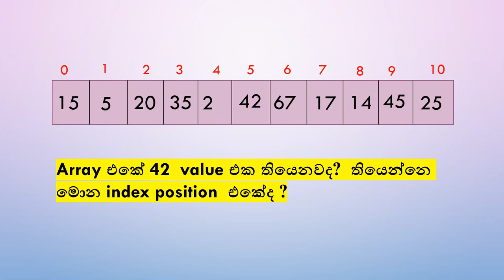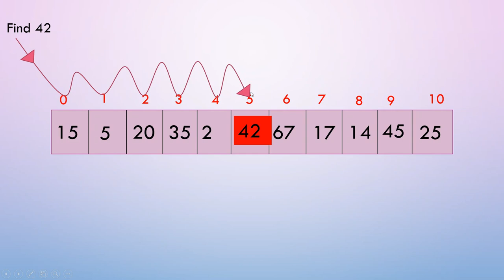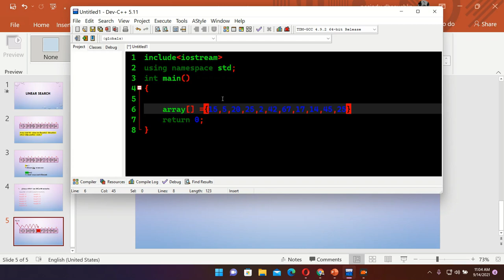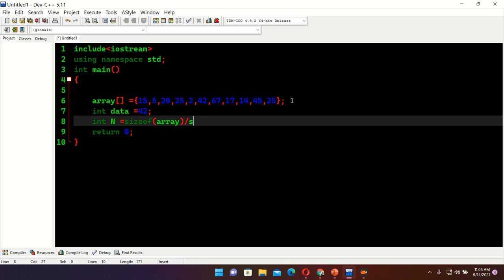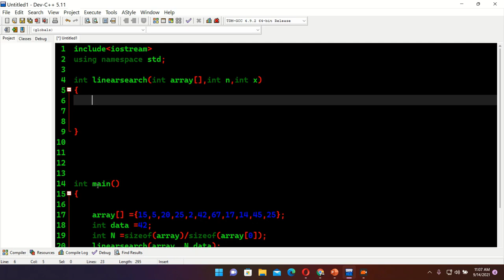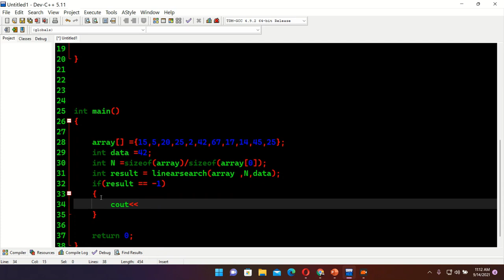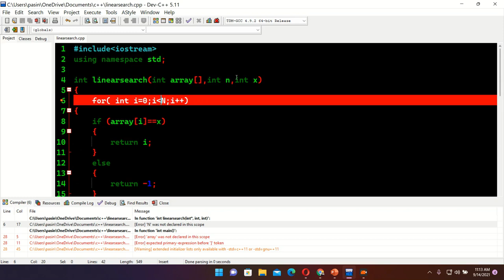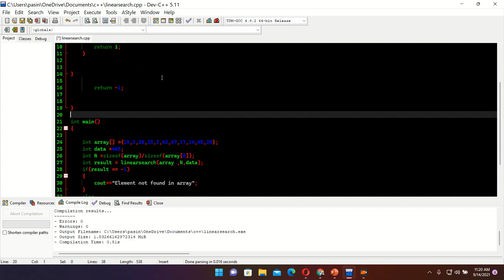Linear Search Algorithm | C++ Programming | Data structures and Algorithms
Simple Linear Search Algorithms explained in Sinhala for C++ beginners.

For More Technology News, Latest Updates and Blog articles visit our Official